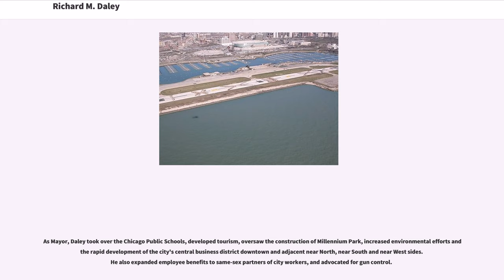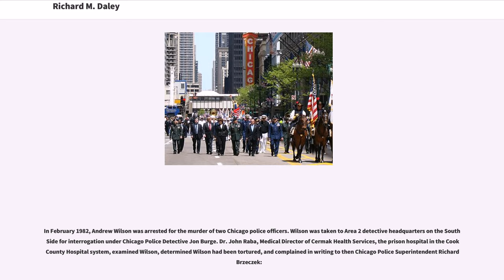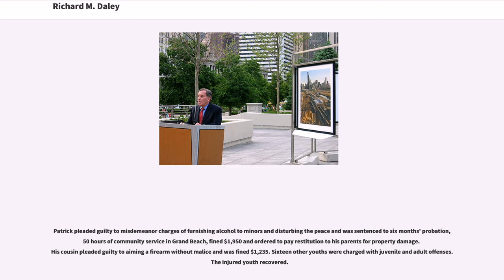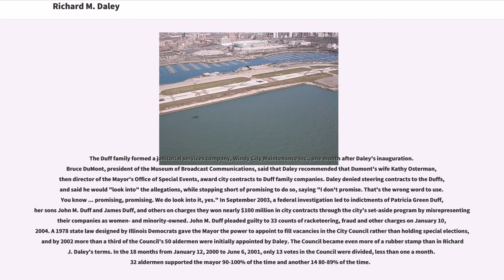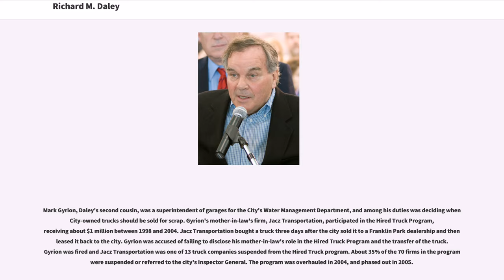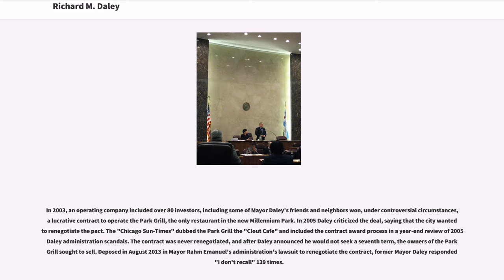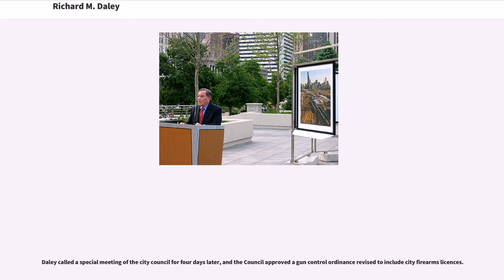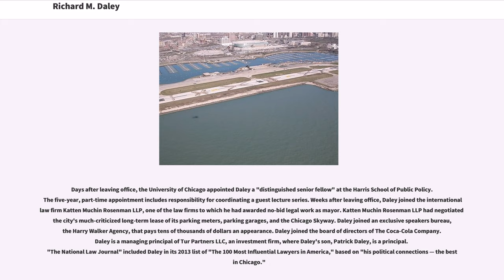Richard M. Daley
Richard Michael Daley (born April 24, 1942) is an American politician, lawyer, and author who served as the 43rd Mayor of Chicago, Illinois from 1989 to 2011. Daley was elected mayor in 1989 and was reelected five times until declining to run for a seventh term. At 22 years, he was the longest-serving Chicago mayor, surpassing the tenure of his father, Richard J. Daley.

As Mayor, Daley took over the Chicago Public Schools, developed tourism, oversaw the construction of Millennium Park, increased environmental efforts and the rapid development of the city's central business district downtown and adjacent near North, near South and near West sides. He also expanded employee benefits to same-sex partners of city workers, and advocated for gun control.

Daley received criticism when family, personal friends, and political allies disproportionately benefited from city contracting. He took office in a city with regular annual budget surpluses and left the city with massive structural deficits. His budgets ran up the largest deficits in Chicago history. A national leader in privatization, he temporarily reduced budgetary shortfalls by leasing and selling public assets to private corporations, but this practice removed future sources of revenue, contributing to the city's near insolvency at the end of his tenure. Police brutality was a recurring issue during his mayorship.

Richard M. Daley is the fourth of seven children and eldest son of Richard J. and Eleanor Daley, the late Mayor and First Lady of Chicago. Daley was raised in Bridgeport, a historically Irish-American neighborhood located on Chicago's South Side.
Daley is a brother o...